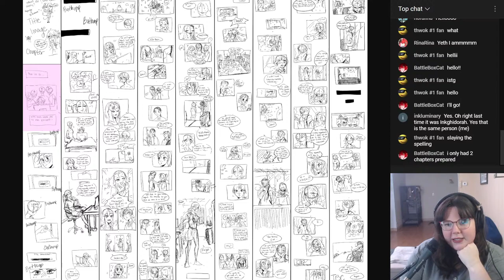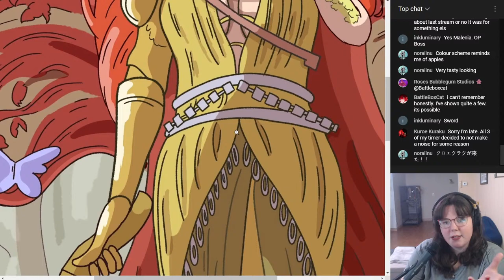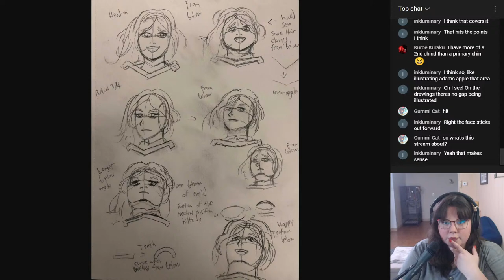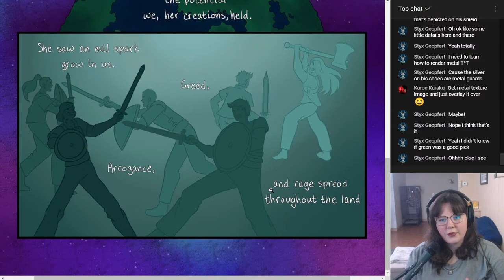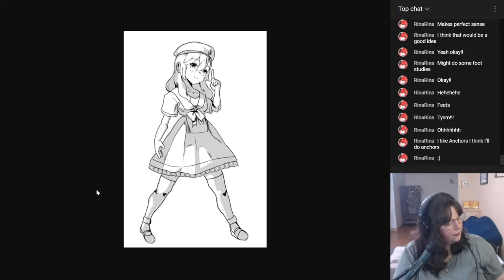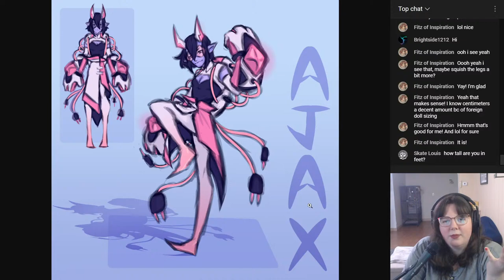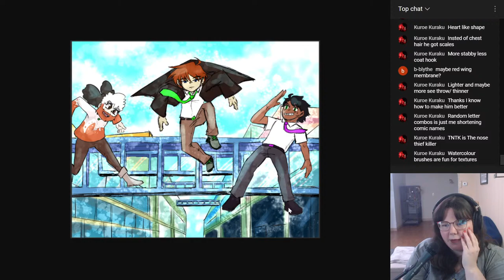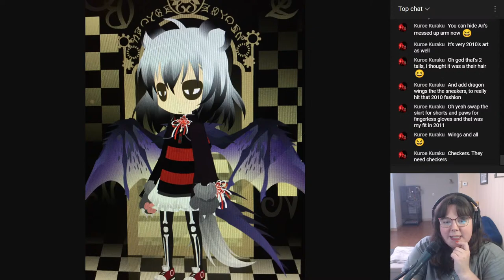Lessons on character designs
Let's work on our comics together!

0:00 Waiting Room
8:44 Stream Starts
12:30 BattleBoxCat Critique
22:02 Inkluminary Critique
50:30 Pigment Critique
1:13:18 LesBean Critique
1:33:57 Fitz Critique
1:53:38 Kuroe Critique
2:17:38 Mouth Critique
2:25:09 Outro

✿Streaming✿

Schedule EST

Monday: 6pm Twitch

✿Discord Server✿

✿ Support Us! ✿

✿ Social Media ✿